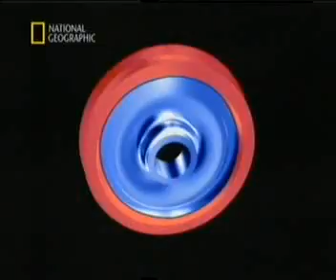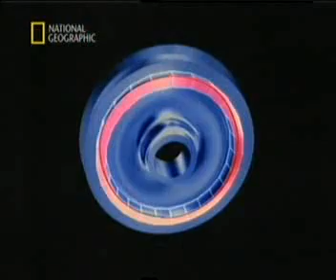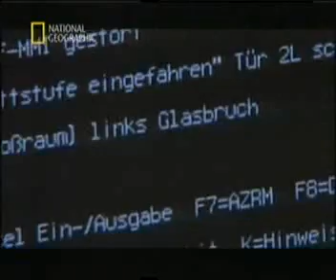Sekunden vor dem Unglück - Das Zugunglück von Escheden Teil 4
101 Opfer hat vor drei Jahren die Zug-Katastrophe in Eschede gefordert. Nun ist in dem kleinen Ort bei Celle eine Gedenkstätte für die Toten eingeweiht worden. Die Gedenktafel mit den Namen und Herkunfstorten der Opfer steht in einem Garten mit 101 Kirschbäumen. Am 3. Juni 1998 sprang in Eschede der ICE Wilhelm Conrad Röntgen aus den Gleisen und zerschellte an einer Brücke. Beim größten Zugunglück der deutschen Nachkriegszeit starben 101 Menschen starben, 119 erlitten teils schwere Verletzungen.